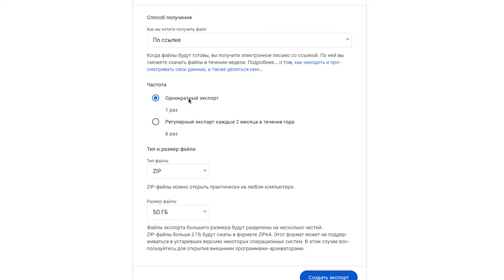🔽 Как Скачать ВСЕ Видео Канала YouTube за - 1 МИН? (BackUp)